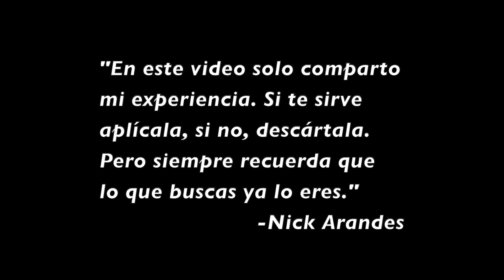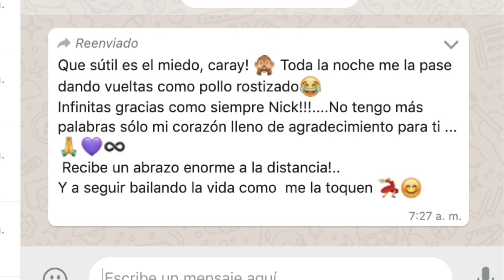Cómo Ver Un Diagnostico Médico De Otra Manera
En una conversación por WhatsApp con una amistad, Nick comparte su punto de vista cuando se le pregunta cómo ver un diagnostico médico de otra manera.